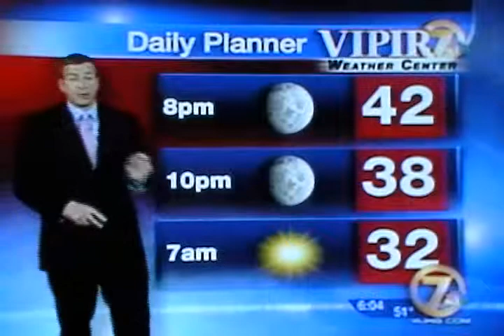Beautiful Wispy Clouds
Courtesy off...